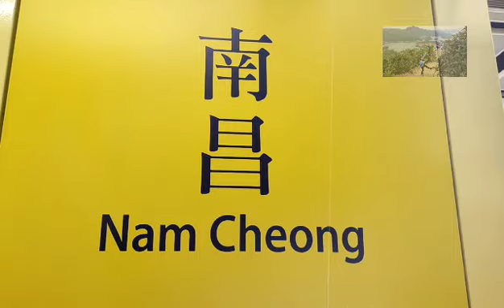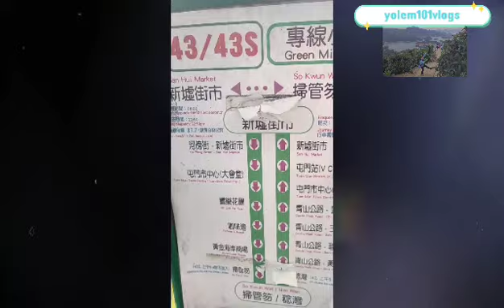tai lam chung reservoir || thousand island hike